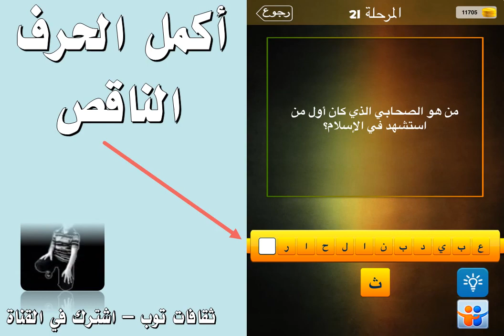من هو الصحابي الذي كان اول من ستشهد في الاسلام ؟